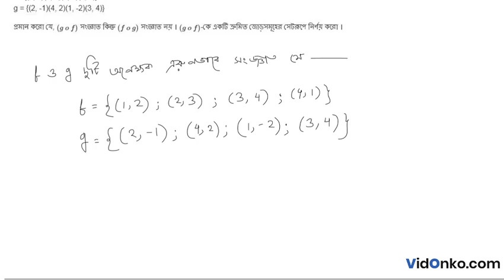West Bengal Board 12 Class Mathematics Book Solution in Bengali - S N Dey Exercise Question: 2B.3.5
Get free Maths book video and PDF solutions in Bengali for S N Dey. Free answer and explanation through video for question 2B.3.5, of Chapter Mapping of Function from S N Dey followed for Class 12, West Bengal Council of Higher Secondary Education (WBCHSE).